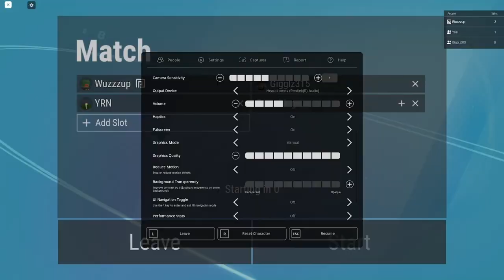CGClips: This Crazy ahh Uno game